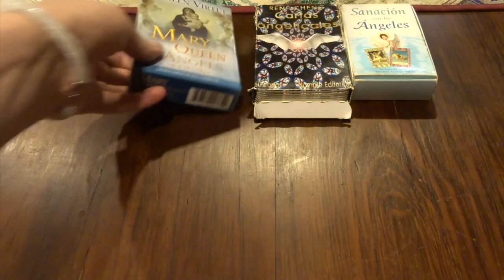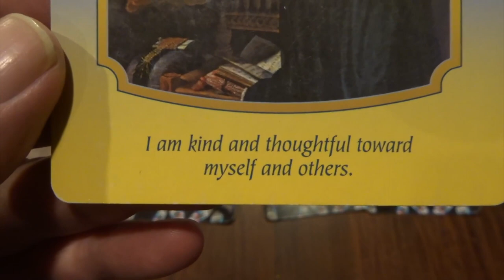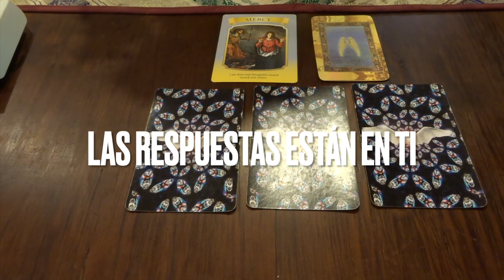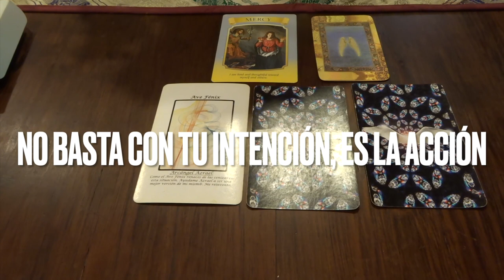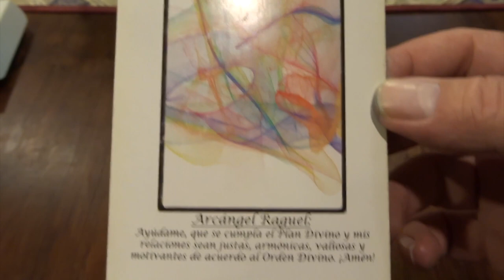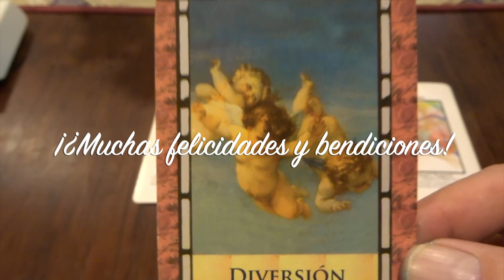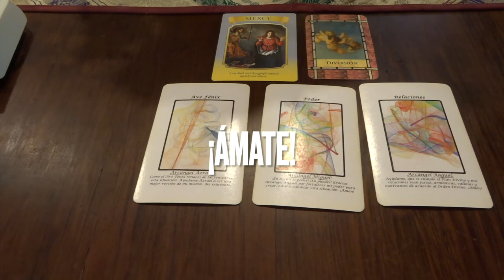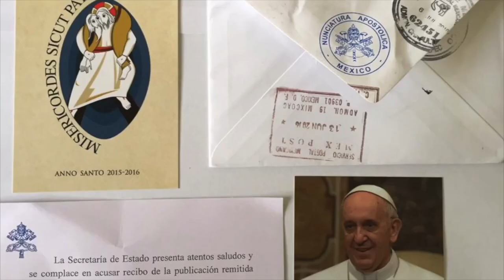Oráculo de ángeles del 3 al 9 de octubre del 2022 / Adamas - BienEstar Holístico canal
ORÁCULO O LECTURA:

Mensaje general de la Virgen María para toda la semana: GRACIA, se amable y considerado.
Lunes y martes: arcángel Azrael: ave Fénix.
Miércoles y Jueves: arcángel Miguel: poder.
Viernes, sábado y domingo: arcángel Raguel: relaciones.
Mensaje adicional de los ángeles para todos nosotros, en especial, para los que cumplen años o celebran algo: diversión.

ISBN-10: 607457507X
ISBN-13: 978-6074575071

¡ Infinitas GRACIAs !